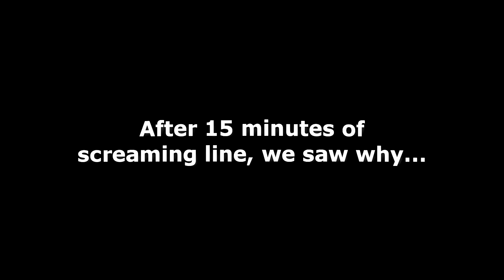Blacktip Shark Screams Drag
This is a video of a Blacktip Shark screaming drag while fishing from the surf in Florida.